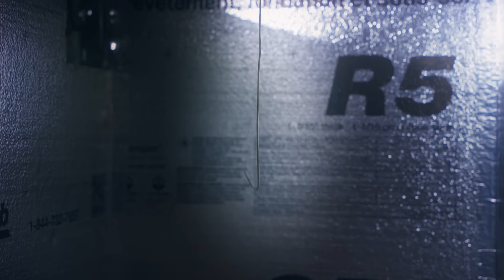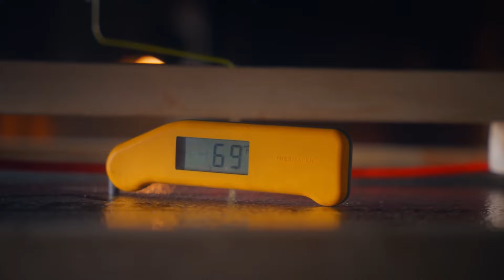Construyendo una cabina de pintura con calefacción🔨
¡Saludos a todos los apasionados de las motocicletas en Fortnine en Español!

Hoy, nos sumergiremos en el emocionante mundo de la restauración de motocicletas, específicamente en cómo construir una cabina de pintura con calefacción. Estoy emocionado de compartir con ustedes cómo transformar esas piezas con óxido en verdaderas obras maestras.

En este video, noté algo de óxido en mi querido DR y pensé que era el momento perfecto para darle un nuevo aspecto. Pero no se preocupen, ¡les mostraré paso a paso cómo construir su propia cabina de pintura con calefacción para que puedan hacer lo mismo en casa!

Imaginen tener la capacidad de renovar y embellecer las piezas de sus motocicletas, desde las más pequeñas hasta las más grandes. Con esta cabina de pintura con calefacción, podrán lograr resultados profesionales y resaltar la belleza de sus motos.

Durante el video, les proporcionaré un detallado tutorial sobre los materiales necesarios y el proceso de construcción de la cabina. Desde la preparación del espacio hasta el montaje de la estructura y la instalación del sistema de calefacción, no dejaré nada al azar.

Además, compartiré algunos consejos y trucos que he aprendido a lo largo de mis propias experiencias de restauración. La clave está en la paciencia y la dedicación, y estoy aquí para guiarlos en cada paso del camino.

¿Listos para darle un nuevo aspecto a esas piezas viejas y oxidadas? ¡Entonces, acompáñenme en este emocionante viaje de restauración!

Así que, sin más preámbulos, ¡vamos a construir juntos esta increíble cabina de pintura con calefacción y darle nueva vida a nuestras motos! ¡Hasta luego, riders!

Capítulos:

00:00 Un nuevo proyecto de pintura

01:27 Preparando la pieza

01:43 Construyendo la cabina

02:59 Calefacción y ventilación

03:34 A pintar y esperar

04:26 ¿Eso fue un sueño?

08:18 ¡Proyecto listo!

¡Bienvenidos al canal de Fortnine en Español!

Si eres amante de las motos o simplemente te gusta conducirlas, nuestro contenido te va a encantar.

En Fortnine nos dedicamos a crear contenido poco convencional sobre motocicletas. Aquí encontrarás:

- Curiosidades

- Consejos

- Mods

- Modelos extravagantes

Canal localizado al español por InfOhana - Más información sobre nuestros servicios